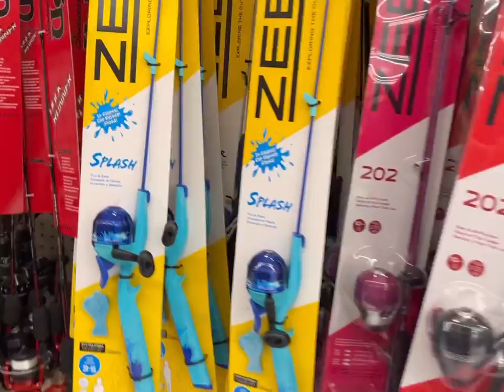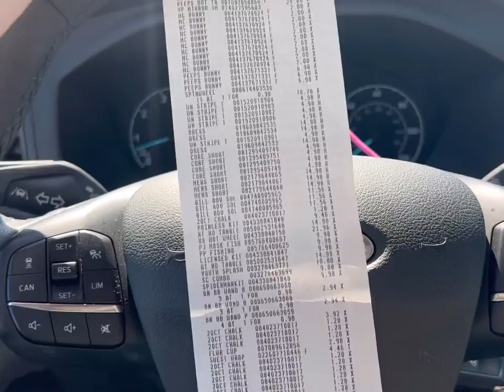EASTER SHOPPING FOR 10 KIDS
EASTER SHOPPING FOR MY 10 KIDS!

Shop With Me! I started EASTER SHOPPING today for my 10 Kids!

*bathing suits are from @ALBIONFITTV

Josh-43
Alicia-41
Alex-16
James-15
Patrick-13
Bree-11
Zoey-9
Dash-8
Jordan-7
Jason-7
Bodhi-5
Harlee-3

Dougherty
USA

🧡You Belong